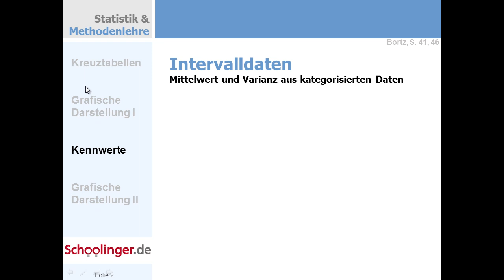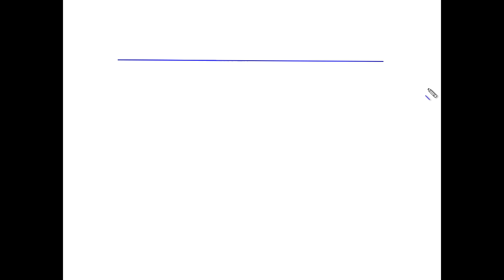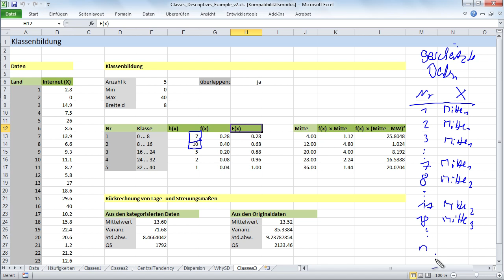Clip 001 KennwerteKatProblem